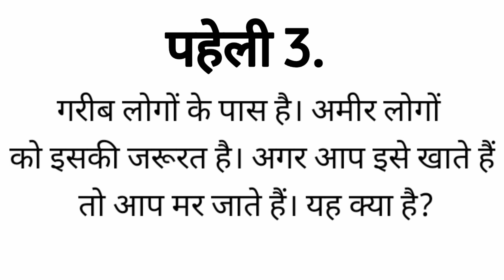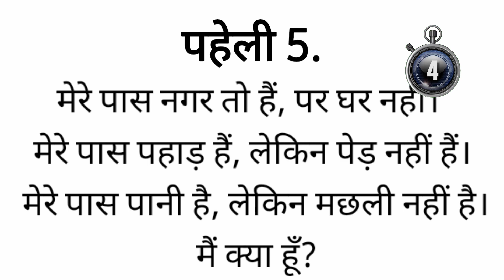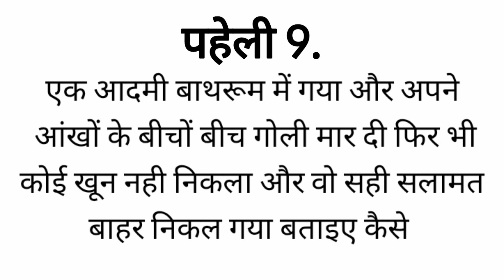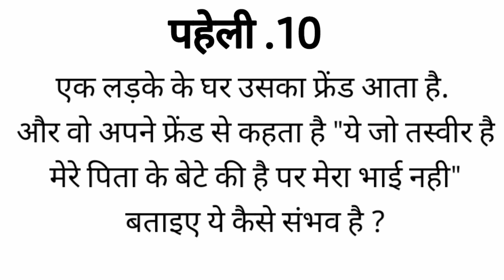15 दिमागी सवाल | Interesting GK